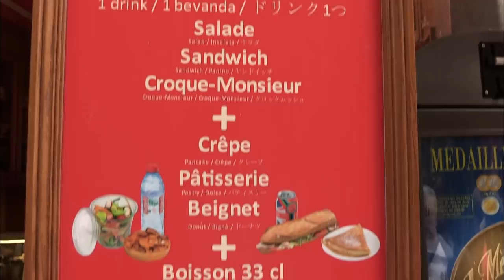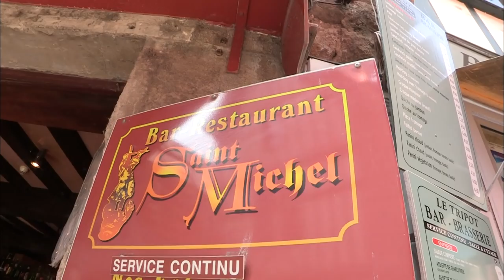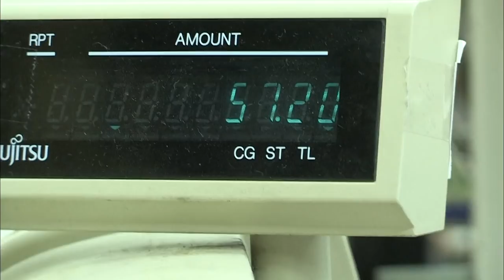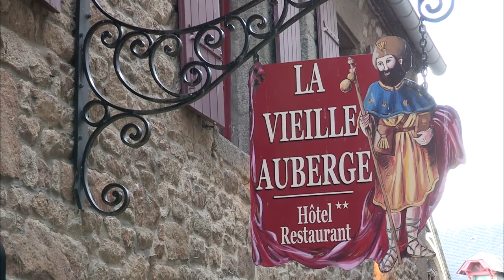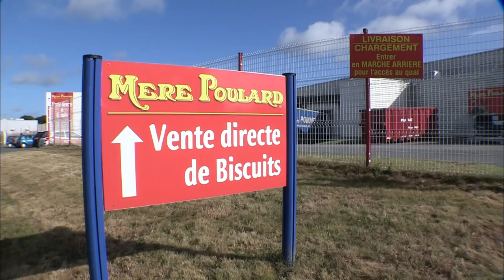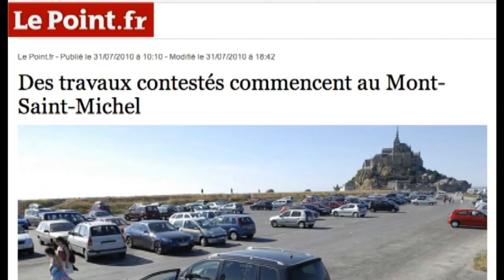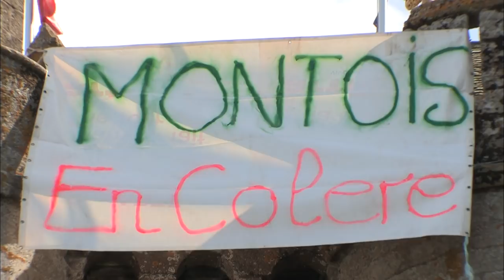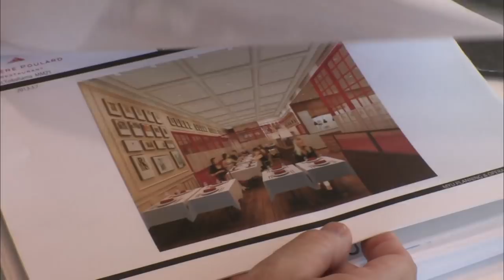Le Mont Saint-Michel : le mont de la discorde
Trente mille visiteurs par jour qui déambulent sur un rocher d'un kilomètre carré situé en Normandie, à la limite de la Bretagne. Le Mont-Saint-Michel est aujourd'hui le lieu touristique français le plus visité après Paris. Ce site exceptionnel, classé au patrimoine mondial de l'Unesco, abrite la célèbre abbaye construite au VIIIème siècle mais pas seulement. Dans l'unique rue commerçante du Mont, des dizaines de boutiques et restaurants dont la Mère Poulard, célèbre dans le monde entier pour ses succulentes omelettes. Le Mont-Saint-Michel, c'est aussi un juteux business que se partage une dizaine de familles qui entre elles ne se font pas de cadeaux. Rivalités, jalousies, ferveur et émerveillement, 3 équipes de 66 Minutes ont passé plusieurs jours dans les coulisses de ce lieu mythique et partagé le quotidien de personnages truculents qui font vivre le Mont-Saint-Michel.

Chaîne : M6
Émission : 66 minutes
Réalisation : Véronique Siejak et Sandrine Leleu